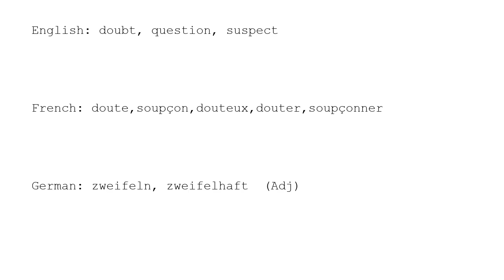Learn Chinese with strokes, pronunciation and words (How to pronounce Chinese character 疑)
How to write and pronounce the 1203rd frequently used Chinese character: 疑.

1, The meaning of a word changes according to its tone.
2, It is the only pictographic language still in use today, which is quite intuitive.
3, It is one of the most ancient languages, but still adapting newly-created words stably.